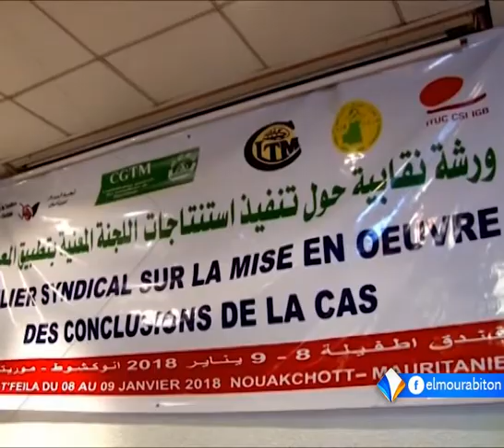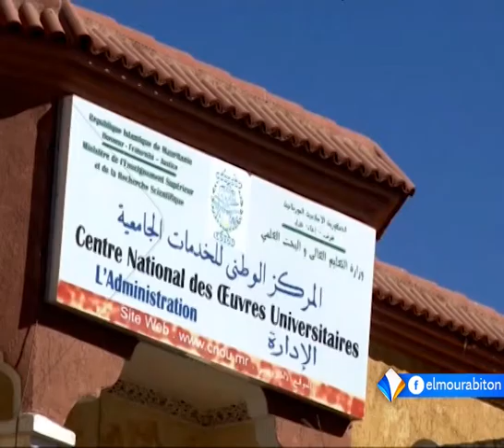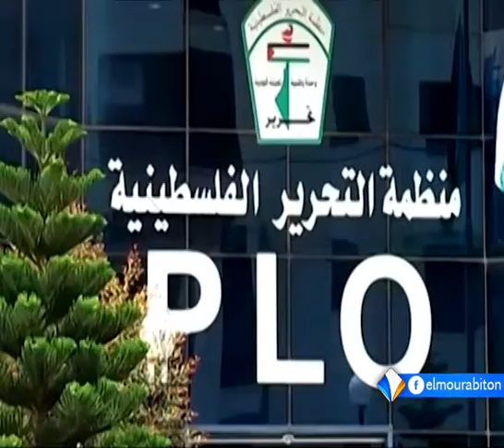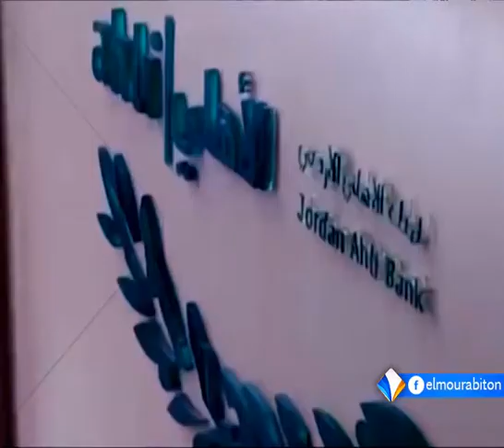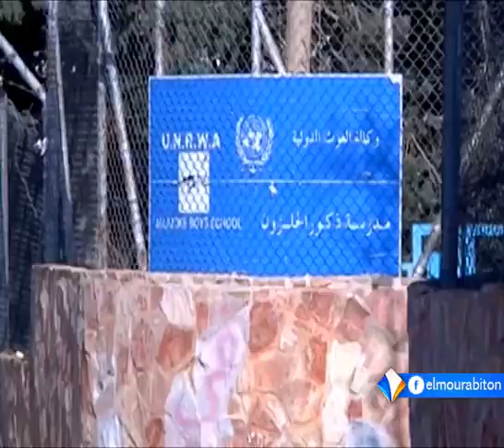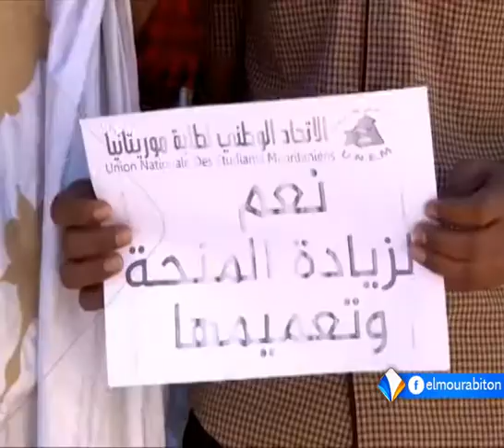LE JOURNAL FRANCAIS 08-01-2018.